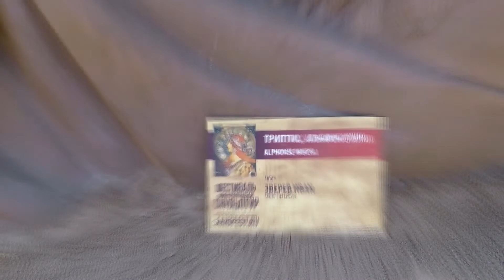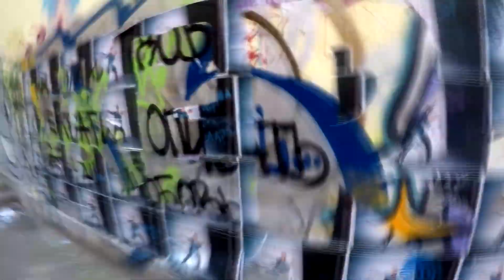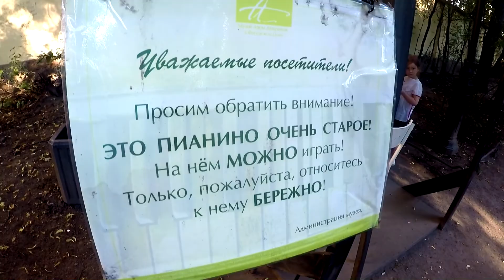2. ПИТЕР ЗА 3 ДНЯ! Куда сходить, что посмотреть?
Just Family Crew/ Лето в Москве)
Iksania и Asia решили осмотреть КУЛЬТУРНУЮ СТОЛИЦУ! за 3 ДНЯ!!

Успели посмотреть за 2ой день:
- Фестиваль песчаных скульптур
- Сокровищница Тутанхамона
- Интересные дворы:
- Двор-колодец
- Двор духов
- Итальянский двор
- Двор граффити на Литейном
- Итальянская улица
- Сад Анны Ахматовой (Сад фонтанного дома)
- Екатерининский сквер
- Экскурсия на крыше
- Вечерний Питер
- Скорая помощь
- Теплоходная прогулка по Неве
- Развод мостов
- Немного о питерцах:)